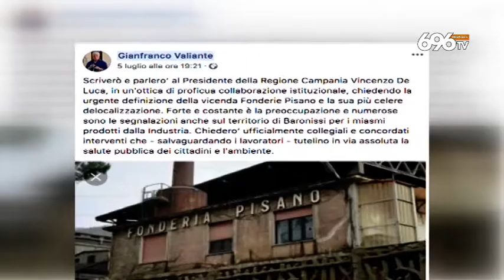Fonderie, ancora veleni: protestano i sindaci dell'Irno